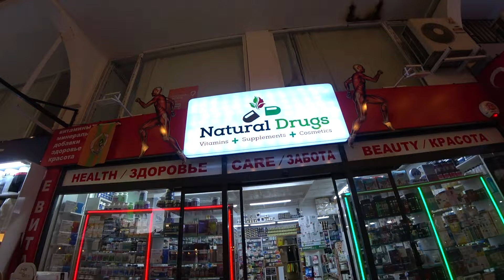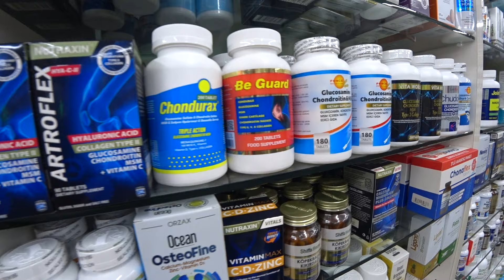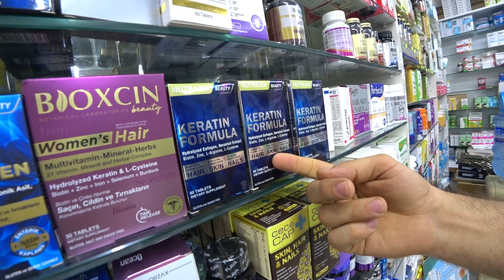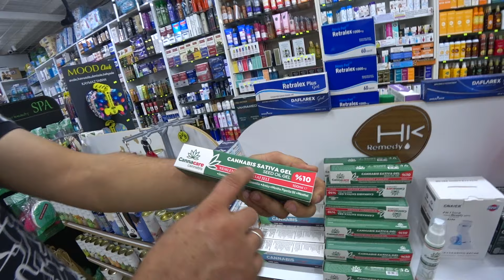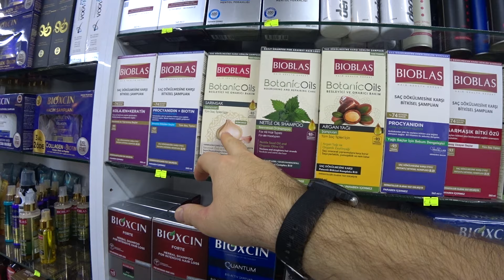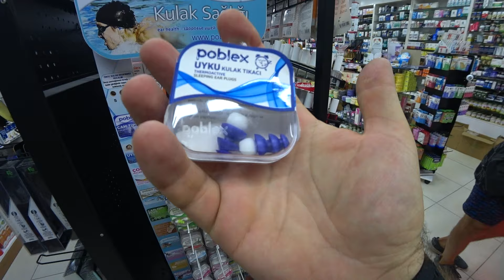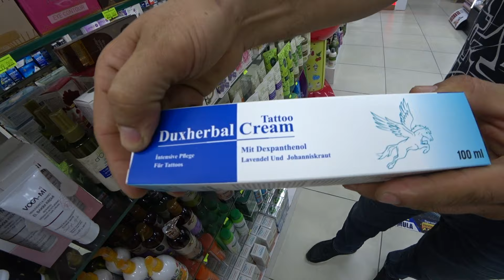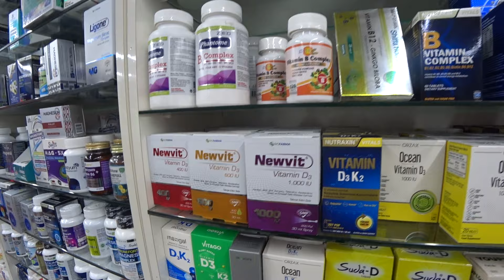АВСАЛЛАР НАТУРАЛЬНЫЕ ТУРЕЦКИЕ ВИТАМИНЫ ЛЕЧЕБНАЯ КОСМЕТИКА ДЛЯ ВАШЕГО ЗДОРОВЬЯ СКИДКИ ВСЕМ AVSALLAR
Вас ждут натуральные турецкие бады, натуральная лечебная косметика и многое другое в магазине в Авсалларе Аланья Турция.
Adres: Avsallar, No:51G, İncekum Cd. Ayşemin İş Hanı, 07410 Alanya/Antalya